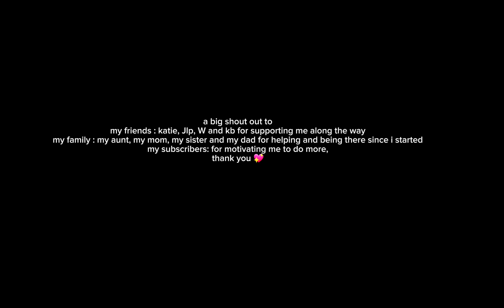Quitting To Get A Fresh Start✨️ | Gacha club | First Video